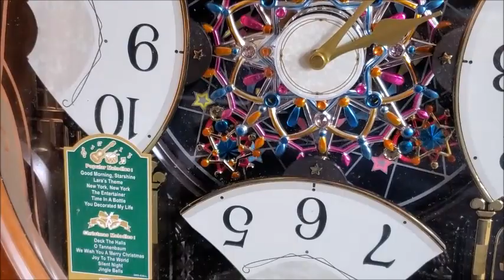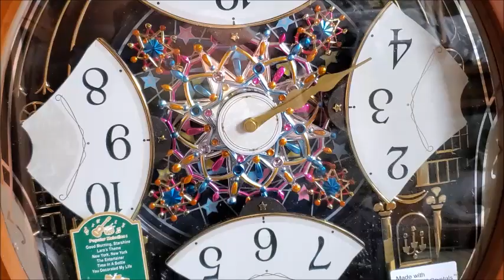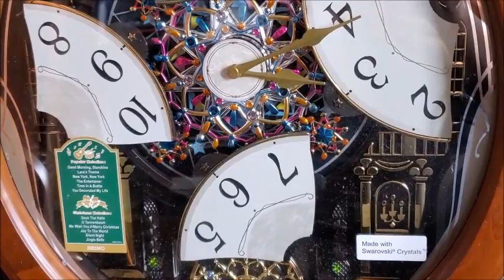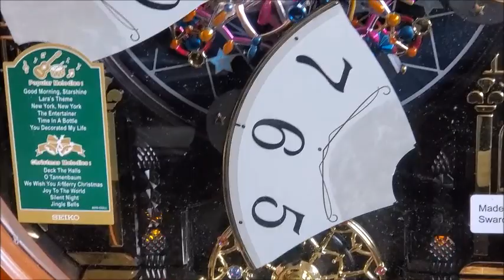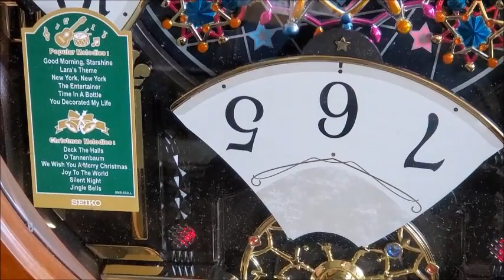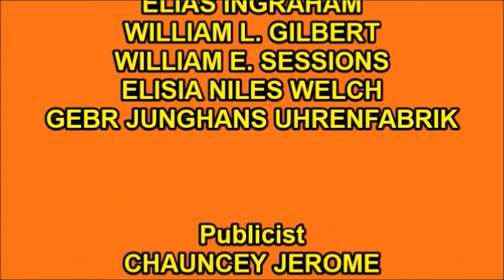Seiko Midnight Royal Melodies in Motion Clock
This is the first clock I acquired this year and the the first Melodies in Motion clock I've ever gotten. It's got lights, music, and crystals. It also has a light sensor so the clock won't go off when it's dark.